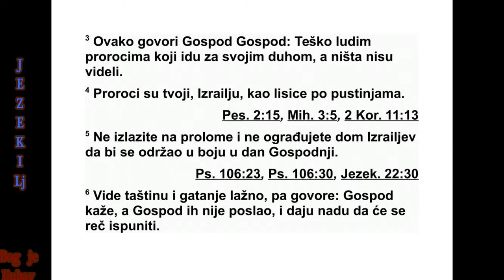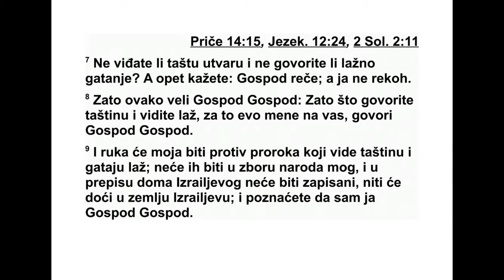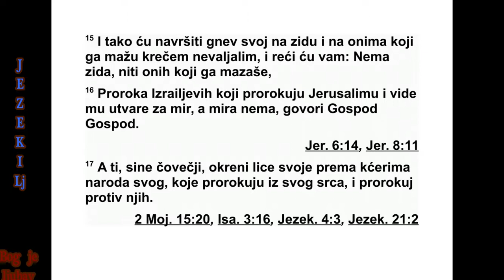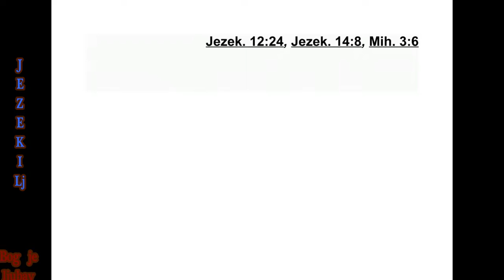KNJIGA PRORAKA JEZEKILJE GLAVA 13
13 Опет ми је дошла Господња реч: 2
„Си не човечији, пророкуј о Израеловим про -
ро цима који пророкују и овако реци онима
који из свог срца пророкују: ‘Чујте Господњу
реч. 3 Овако каже Господ: ‘Тешко безумним
про роцима, који за својим срцем иду, а ниш -
та не виде! 4 Твоји су пророци, Израеле, као
лисице у рушевинама. 5 Нећете се попети до
пукотина да бисте их бранили нити ћете
подићи камене зидине око Израеловог дома
да бисте се одржали у бици у Господњи дан.
6 Неистините су њихове визије и лажно је
њи хово прорицање. Они говоре: ‘Ово је Гос -
подња реч’, а Господ их није послао. И још
очекују да се реч испуни. 7 Зар нису неис -
тините визије које имате и зар нису лажна
ваша прорицања кад говорите: ‘Ово је Гос -
подња реч’, а ја нисам ништа рекао?
8 Зато овако каже Господ: ‘Зато што го во -
рите неистину и имате лажне визије, дола -
зим на вас’, говори Господ. 9 ‘Рука ће се моја
подићи на пророке који неистините визије
има ју и лаж проричу. Неће их више бити у
збо ру мог народа, неће их бити у попису Из -
ра еловог дома и неће доћи у Израелову зем -
љу. Тада ћете знати да сам ја Господ. 10 Та -
ко ће бити зато што заводе мој народ, зато
што говоре: ‘Мир је!’, а мира нема. Народ
гра ди зид, а они га кречом премазују, али
уза луд.
11 Реци онима који зид крече да ће он пас -
ти. Удариће снажан пљусак. Ти ћеш, граде,
на њега пасти. Од налета олујних ветрова
зид ће попуцати. 12 Зид ће сигурно пасти.
Зар вам се тада неће говорити: ‘Где је креч
којим сте га окречили?’
13 Зато овако каже Господ: ‘У свом гневу
учинићу да ударе олујни ветрови, у својој ја -
рости послаћу снажан пљусак, у свом гневу
послаћу град да све уништи. 14 Срушићу
зид који сте окречили, оборићу га на земљу
и откриће се његови темељи. Град ће пасти,
а ви ћете изгинути у њему. Тада ћете знати
да сам ја Господ. 15 Тако ћу искалити свој
гнев на зид и на оне који су га кречили, и ре -
ћи ћу вам: ‘Нема више зида, нема више оних
ко ји га крече, 16 нема више Израелових
про рока који проричу Јерусалиму и који има -
ју визију да ће бити мир у њему, а мира не -
ма’, говори Господ.
389 ЈЕЗЕКИЉ 12,8 - 13,16
17 А ти, сине човечији, окрени своје лице
пре ма кћерима свог народа које пророкују
из свог срца и пророкуј против њих. 18 Ре -
ци: ‘Овако каже Господ: ‘Тешко женама које
шију повезе за све лактове и праве копрене
за главе људи различитог раста да би душе
ло вили! Зар ловите душе мог народа, мис -
лећи да ћете сачувати у животу своје душе?
19 Зар ме обешча шћу јете пред мојим на ро -
дом за шаку јечма и за залогај хлеба, убија -
јући душе које не би требало да умру, а ос -
тављајући у животу душе које не би требало
да живе, док при том лажете мој народ, који
лаж слуша?
20 Зато овако каже Господ: ‘Ево ме против
ваших повеза, којима ловите душе као да су
птице. Стргнућу их с ваших руку и пустићу
ду ше, које ловите као да су птице. 21 Стрг -
нућу ваше копрене и избавићу свој народ из
ваших руку, тако да они више неће бити
плен у вашим рукама. Тада ћете знати да
сам ја Господ. 22 Зато што својим лажима
жалостите срце праведника, а ја му нисам
бол нанео, и јачате руке зликовцу да се не
би одвратио од свог злог пута и остао жив,
23 нећете више имати неистините визије ни -
ти ћете више прорицати, а ја ћу избавити
свој народ из ваших руку. Тада ћете знати
да сам ја Господ’.”